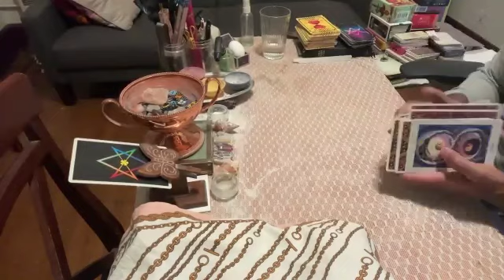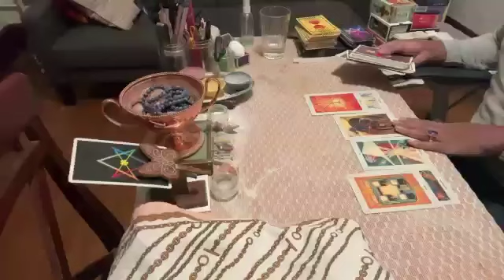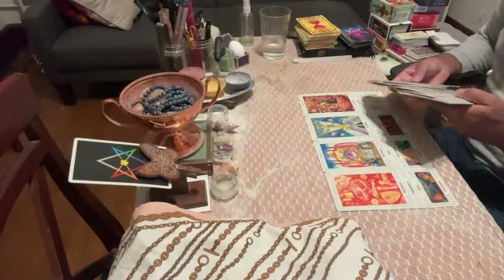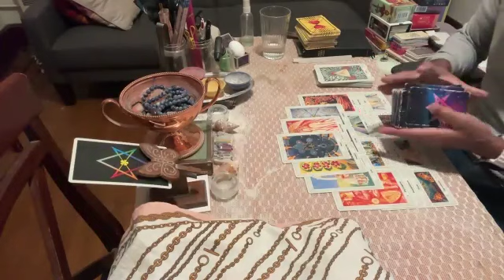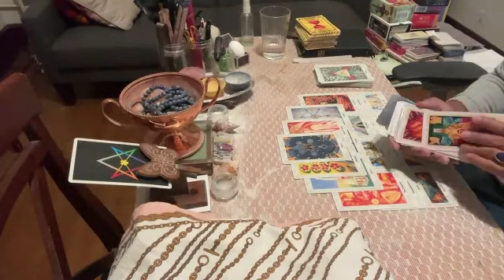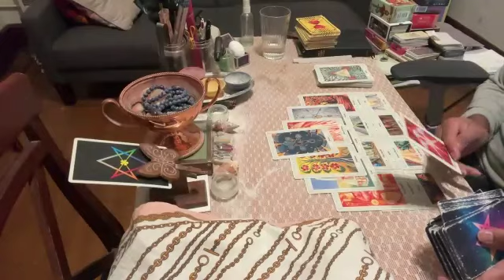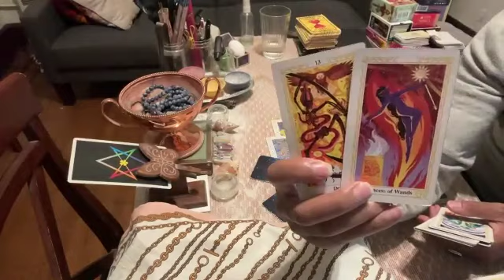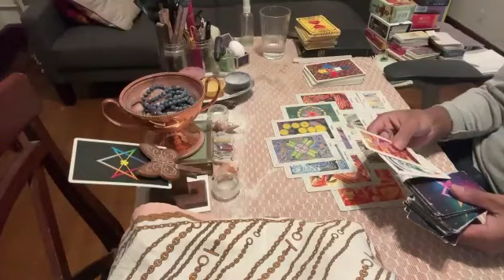🌈 STRONG & HUMBLE 🌝 PISCES Transiting ♓️ DAILY Tarot Buffet 7️⃣ 16-18.settembre.2024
May all those who come though the gate with benevolent intention, be shielded and protected in the white light of the divine holy spirit. May our ancestors and ascended masters; illuminate our path, disabusing us of any and all misaligned intentions, both known and unknown, lost in the seas of time.

I, HMSG Priestess Abossi; declare and decree that all beings here both known and unknown who do not have our highest good and intention at heart; be bound down, purified, and their energies transmuted for our manifestations. I ask the universal matrix to attend to this decree until it reaches the highest throne of heaven in all realms, timelines, and dimensions.

Let all beings in any place and time who have karmic access to any portals, doorways, gates, roads, or dimensions; be closed, locked, collapsed, and blocked, sealed, and otherwise quarantined. I declare that they are rescinded, rejected, rebuked, revoked, and repelled, in flesh and in the spirit.

While we restructure and resettle, our ofering is to update everyone at the following -- Please help yourself, plugin and participate at your own pace, join the community when you are called.

### FILED ###
Astrology & Horoscopes
News & Events
Education & Nonprofits
Ascension & Galactic Council
Two-Spirit Sanctuary
Black Owned Business
Celestial Temple Services
Lifepath, Spirit, Karma, Destiny

💟 Join the community for freemium goodies.

- Chart Calculator (Sun, Moon, Rising Calculator)

Your Oracle Today Was:
- Messages channeled are temporal and not timeless, unless otherwise specified.

A sacred news channel committed to delivering messages from behind the veil and the principles of teaching, healing, and community building.  We are gathered here for the ancient ways of life - primordial, traditions passed down from ancestral sisterhoods and retained by the surviving indigenous priesthoods.

~~~ Blessed Be ~~~
 Much Peace & Freedom